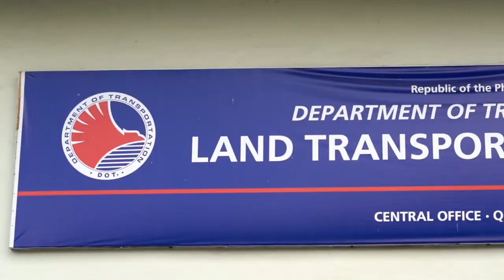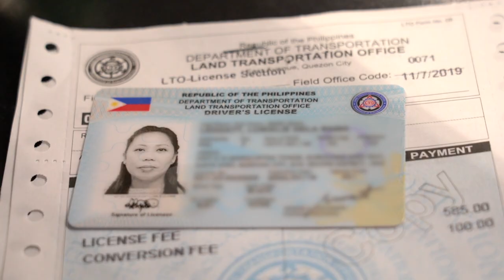E-Government Solution for the Philippine Land Transportation Office (LTO)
DERMALOG provides the Land Transportation Office (LTO) of the Philippines with a centralized system for storing and processing citizen data. The new system integrates all LTO services in a single database and digital platform. It includes all relevant data of Philippine citizens for driver's license, car registration, and even for penalty payment of committed offenses in one single system. This allows LTO to provide faster services and leads to significant cost savings in the future.

Online services:
• Application for a driver's license
• Registration for a car
• Document management
• Appointment management
• Online payment
• Violation management
• Interaction with other government agencies

The new online portal of LTO is combined with a so-called LTMS (Land Transport Management System). It includes an Automated Biometric Identification System (ABIS) from DERMALOG with face and fingerprint identification, which prevents false or double identities. Furthermore, the new system allows easy integration of services of other government agencies in the Philippines.

DERMALOG has already provided the new driver's license and system to the Land Transportation Office in 2017. With a total of 32 security features and additional biometric features, it is the most secure document in the Philippines today. Up to 20,000 licenses are issued by LTO per day and about 14 million citizens already hold the new biometric driver's license.

DERMALOG • The Biometrics & Security Innovation Leader